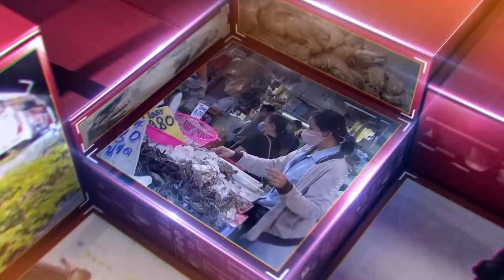ด่วน! เรือลากจูงล่มมีผู้สูญหาย 2 ราย | เกาะข่าวเที่ยง | GMM25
เกิดเหตุเรือลากจูงล่มในแม่น้ำ ตรงทางแยก วัดพนัญเชิง เทศบาลนครพระนครศรีอยุธยา เบื้องต้นสูญหาย 2 ราย ทางเจ้าหน้าที่กู้ภัย และ ทีมเจ้าพระยาจัดทีมประดาน้ำเข้าค้นหาผู้สูญหาย ล่าสุดทางเทศบาลนครพระนครศรีอยุธยาได้จัดเรือสนับสนุน และสมาคมอยุธยารวมใจ ทีมเจ้าพระยาจัดทีมประดาน้ำสนับสนุนที่เกิดเหตุ